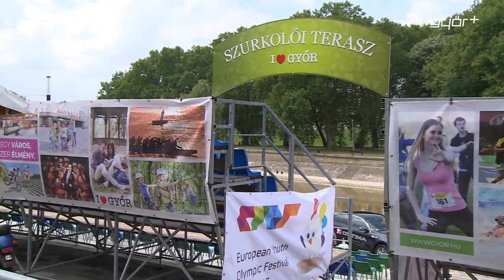EB – láz Győrben is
Mindenki Franciaországra figyel, indul a labdarúgó Európa – bajnokság. 44 év után a magyar válogatott is ott van az EB – n, a mieink Ausztriával, Izlanddal és Portugáliával kerültek egy csoportba. Idehaza óriási a várakozás, a szurkolók bizakodóak és ki vannak éhezve a magyar sikerre. Dzsuzsákékat nem csak a tévé előtt lehet buzdítani, hiszen megnyitott a szurkolói terasz Győrben, a fanatikusok a Rába – parton felállított óriás led falnál követhetik az eseményeket.